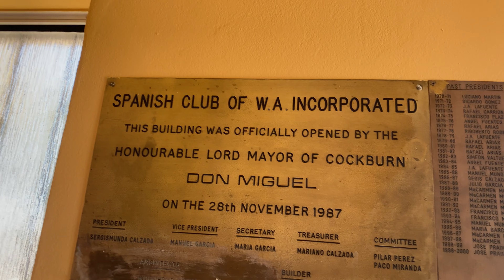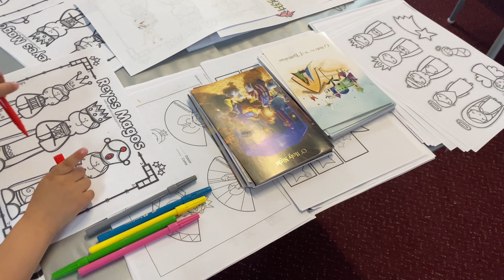Vlog 40: Spanish Club/Conociéndo a los Reyes Magos/Por fin carnita asada/Adiós Navidad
Amigos aquí les traigo un video más, esta algo cortito, espero lo disfruten , nos vemos en el próximo  video!

No olviden seguirnos por instragram familia.foranea